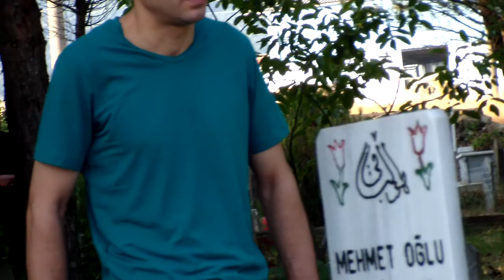2014 RAMAZAN BAYRAMI 5.BÖLÜM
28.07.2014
5.BÖLÜM
TERZİALAN BELDESİ
RAMAZAN BAYRAMI
BAYRAMLAŞMA  TÖRENİ